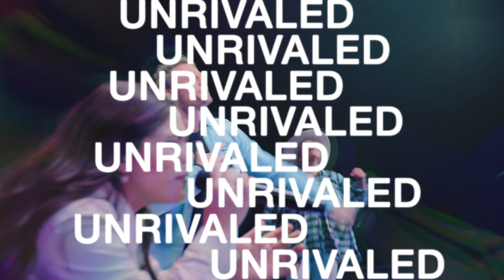Whatever May Come - Trailer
Our new album, Whatever May Come, is available now everywhere! We’re excited to share these new songs and this new season with you.  Download the Album today: lakewoodmusic.lnk.to/whatevermaycome

Connect with Lakewood Music: LakewoodChurch.com/music